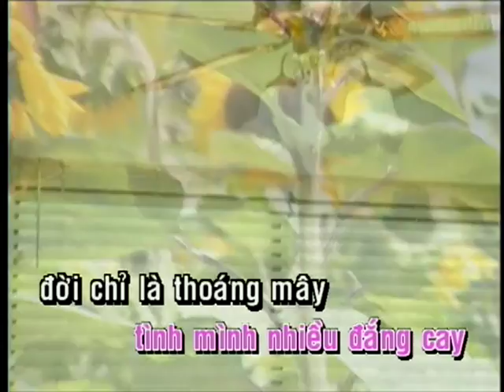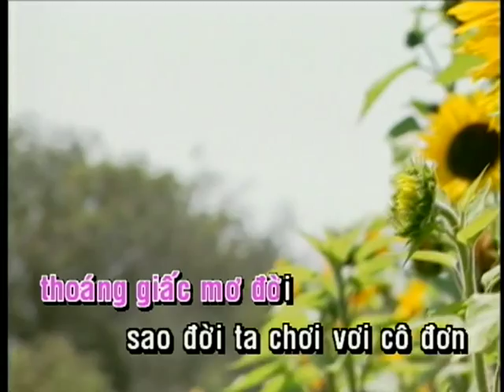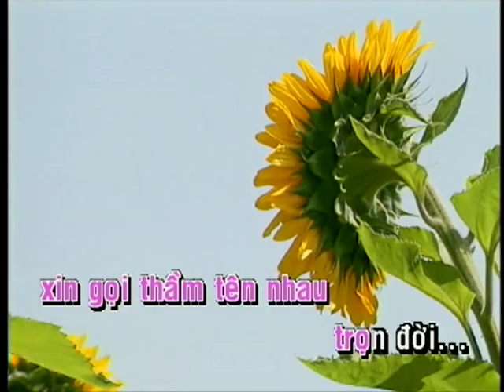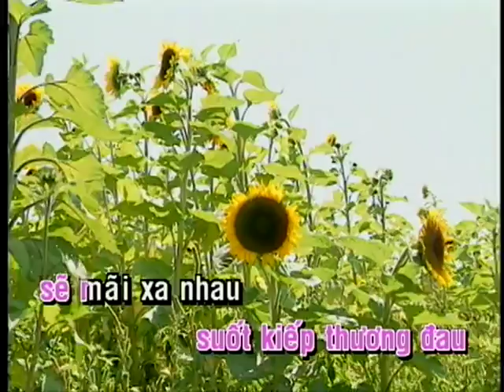Cuộc tình lỡ - Tú Quyên